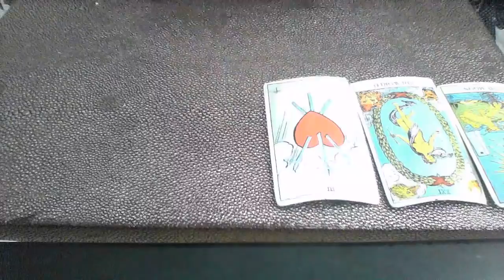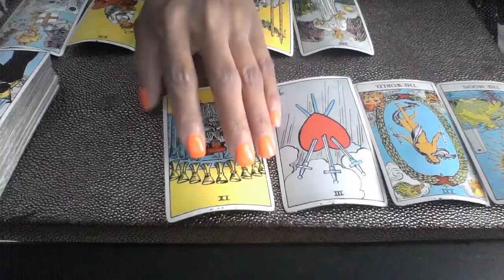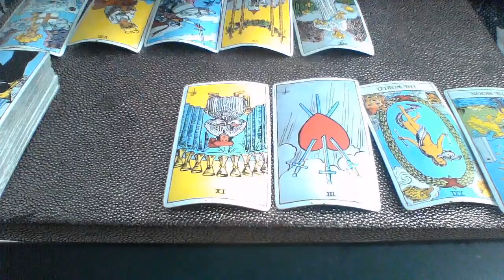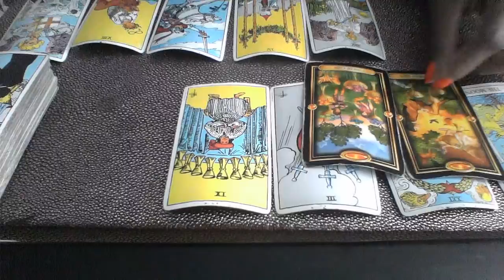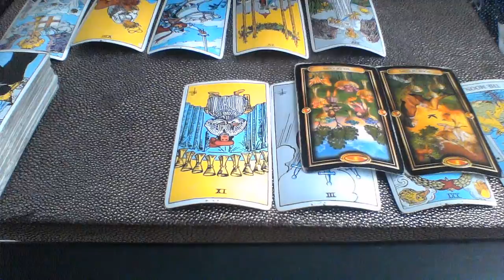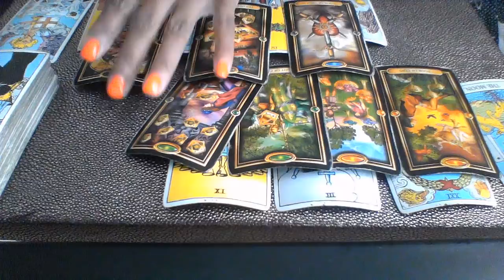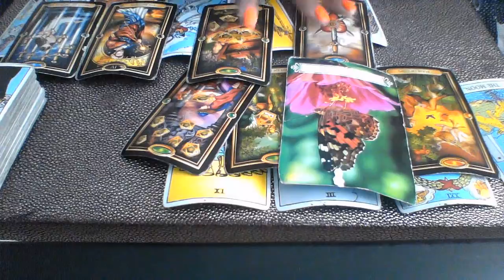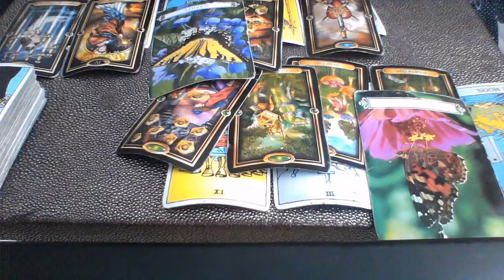SCORPIO NOV 2018 GETTING WHAT YOU WANT;DO I GIVE THIS A SECOND TRY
My astrological makeup:

Sun: Aquarius
Moon: Libra
Ascendant: Aries

Ellej446
TAROTOFELLE